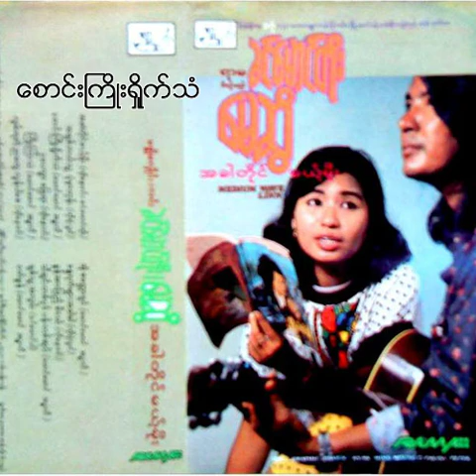မေဆွိ - စောင်းကြိုးရှိုက်သံ (Audio)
Song - Saung Kyoe Shite Than (စောင်းကြိုးရှိုက်သံ)
Artist - May Sweet (မေဆွိ)